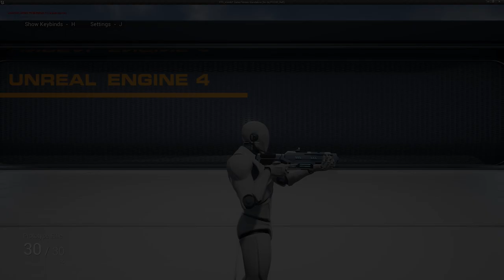FPS Animation Blueprint - True First Person WIP Update Preview 03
This is just a quick first look at the True First Person system coming in Version 2 of FPS Animation Blueprint. No lagging mesh or camera, quick snappy movement and fully body spine/neck motion.

For more information or if you have any questions, visit my discord